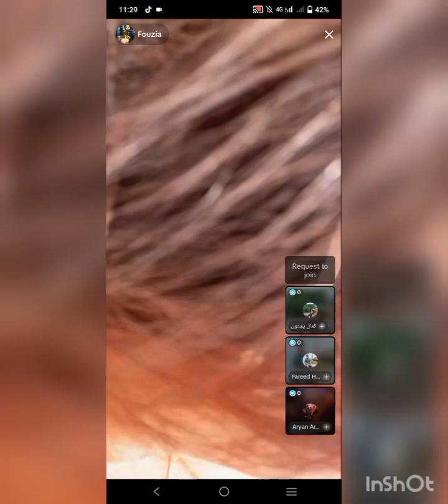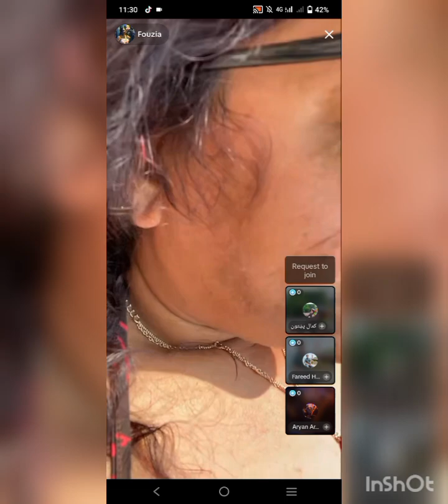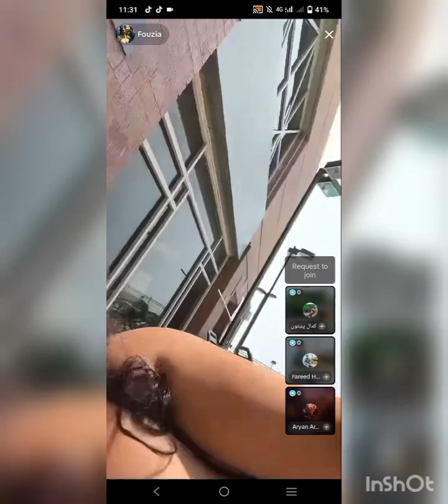Dr Fuzeya bastay Toba iobasa wali zay kom ka Tay ky ka za virli Poshto video